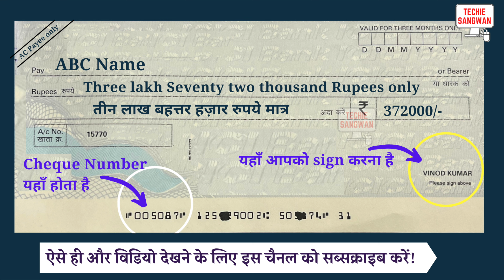372000 ko english mein kya kahate hain | 372000 in words | 372000 ki English | 372000 spelling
372000 ko english mein kya kahate hain | 372000 in words | 372000 ki English | 372000 spelling

372000 का अंग्रेजी में अर्थ होता है
372000 रुपये को Cheque पर लिखने का सही तरीका :

Three lakh Seventy two thousand Rupees only
तीन लाख बहत्तर हज़ार रुपये मात्र

372000/-

account payee